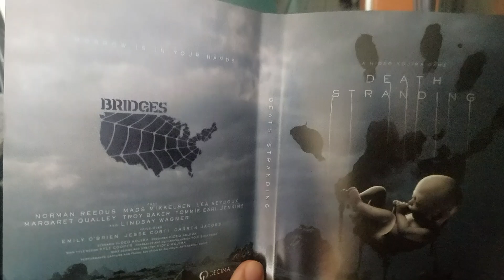Death Stranding Physical Reversible Cover